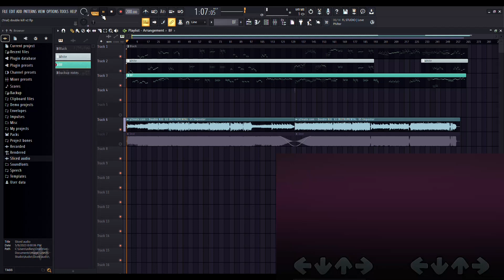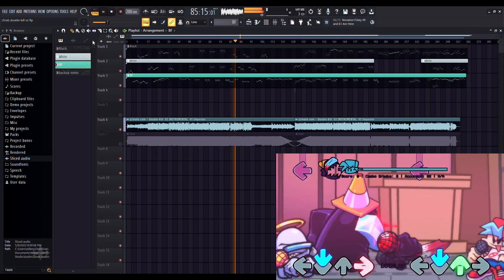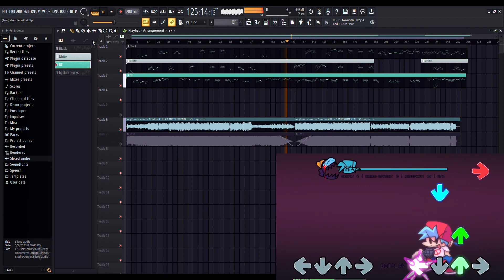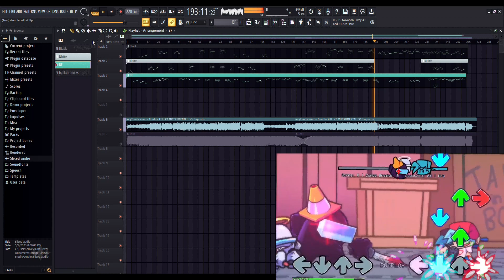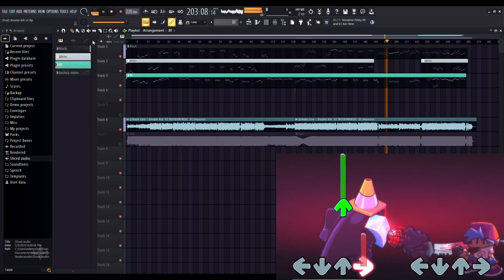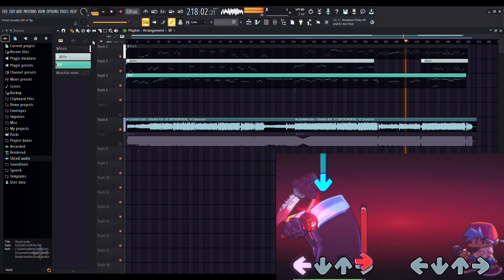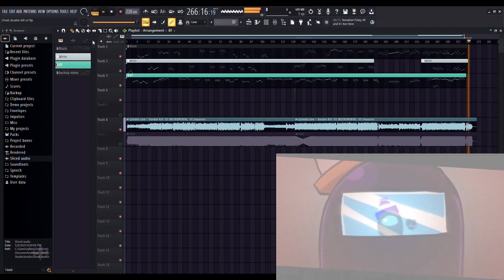Double Kill V2 But I Made An FLP for it.